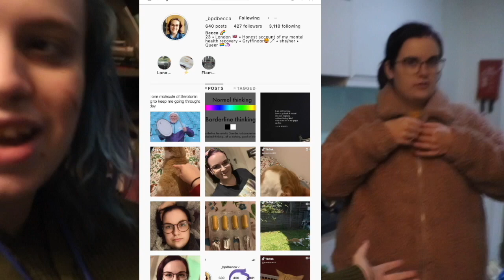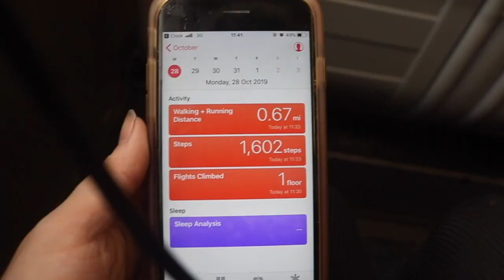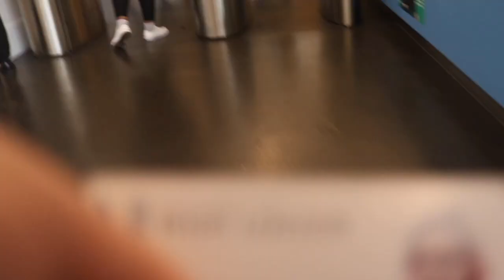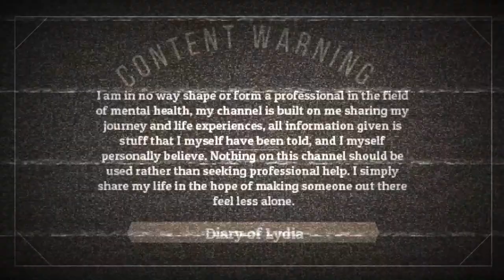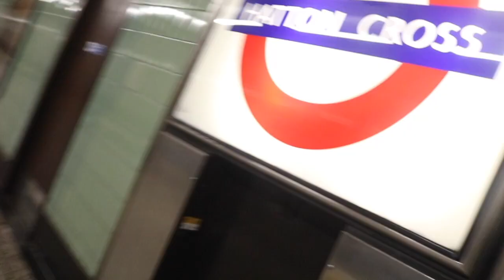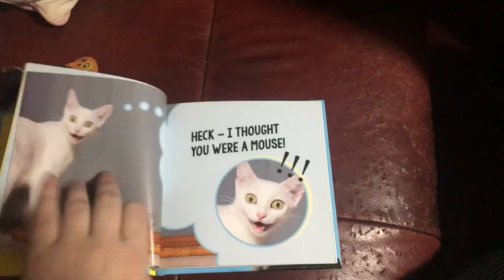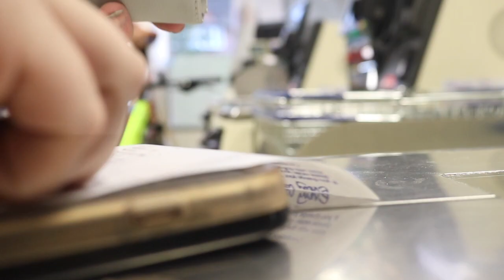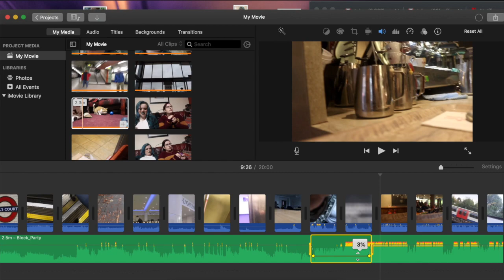friendship, cats, driving, and police (weekly vlog 1)